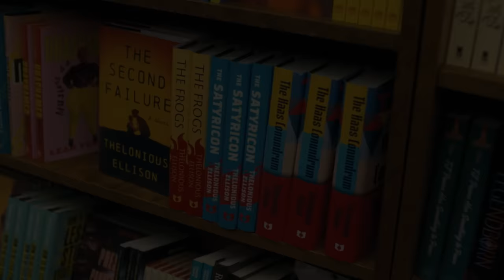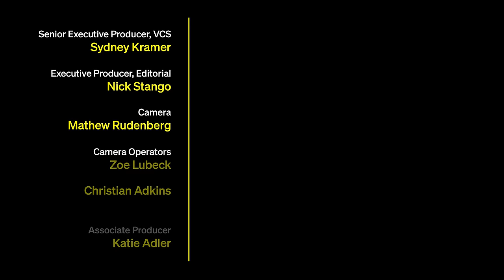Taraji P. Henson & Jeffrey Wright | Actors on Actors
In their Actors on Actors conversation Taraji P. Henson ('The Color Purple') and Jeffrey Wright ('American Fiction') bond over their common D.C. history as well as what it's like making films about the Black experience in America.

Variety Actors on Actors presented by American Fiction from Amazon Studios.